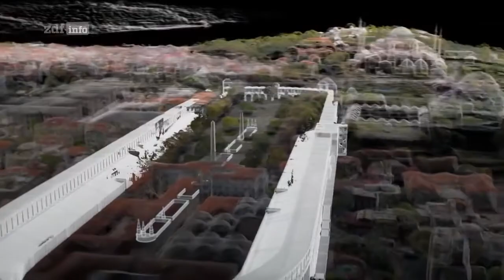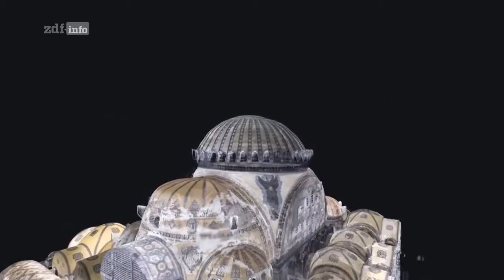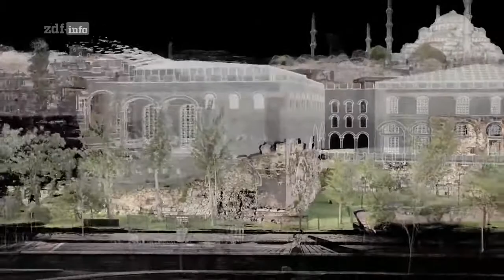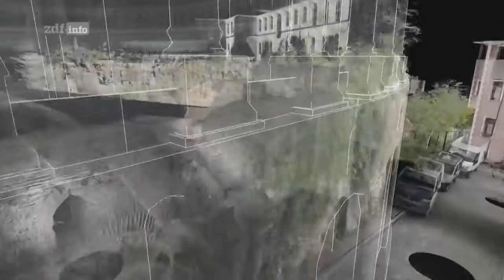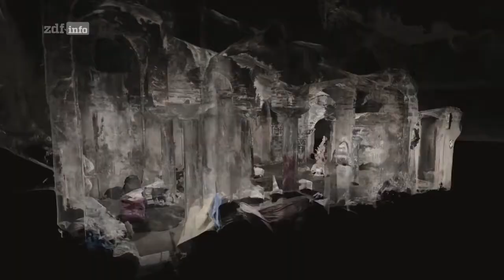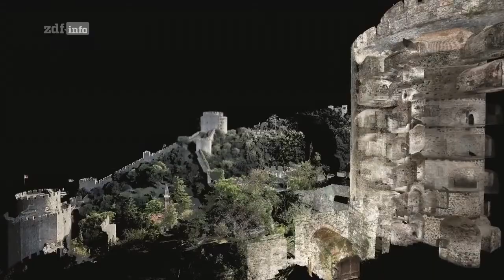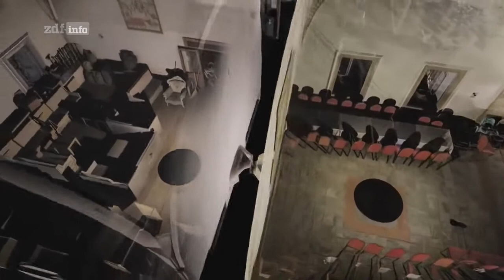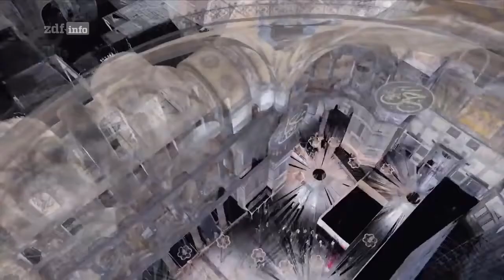Die geheimnissvollen Unterwelten von Istanbul - Dokumentation 2019 HD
Unterirdische Syteme sind der Bevölkerung nichts neues, jedoch gibt es Orte auf der Welt, mit einem unglaublichen Tunnelsytem unter der Erde, die zum Teil schon seit mehreren 1000 Jahren exsitieren.

Quelle: World News